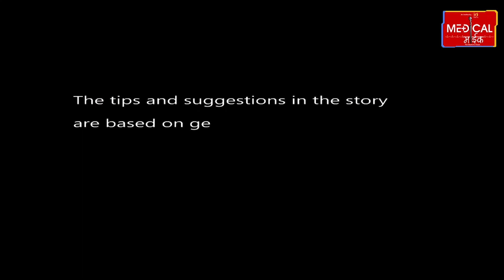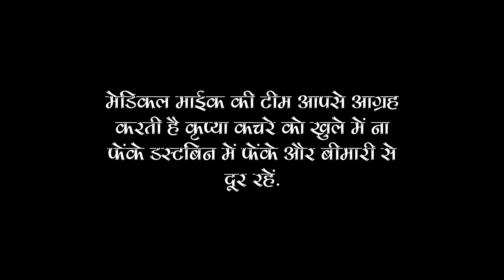बदबू से लोगों का बुरा हाल, डम्पिंग यार्ड के बिच जीने को मजबूर हैं लोग | Smart City | Dumping Yard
कूड़े की वजह से बैक्टीरिया फैलने का खतरा है. कूड़े से जॉन्डिस, डायरिया, लीवर से जुड़ी परेशानी, फेफड़े से जुडी बीमारियां हो सकती हैं। लंबे समय से कचरा पड़े रहने से केमिकल और गैस बनता है जिससे गंभीर बीमारियां जैसे   हेपेटाइटिस, हैजा, पेचिस, कलरा, डेंगू, पीलिया आदि होने का खतरा है।

मेडिकल माईक की टीम आपसे आग्रह करती है कृप्या कचरे को खुले में ना फेंके डस्टबिन में फेंके और बीमारी से दूर रहें.
Medical Mike
Thank you for giving so much love to our channel,

►Note: Copyright Disclaimer Under Section 107 of the Copyright Act 1976, Allowance is Made for 'Fair Use for Purposes such as criticism, Comment, News Reporting, Teaching, scholarship, and research, Fair use is a permitted by copyright statute that might otherwise be infringing,  Non-profit, educational or personal use tips the Balance in favour of fair use,